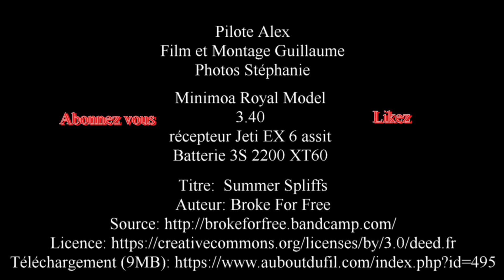Royal Model Minimoa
Vol au Gam Aigle Bex du Royal Model Minimoa piloté par notre cher Président Alex.
Récepteur Jeti Rex6Assist
Batterie 3S 2200 mAh